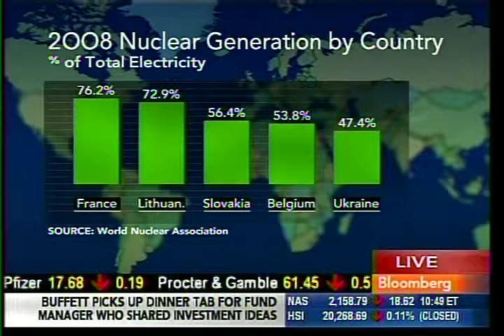Lady Barbara Judge on Bloomberg TV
Lady Barbara Judge on Bloomberg TV discussing the future of nuclear power